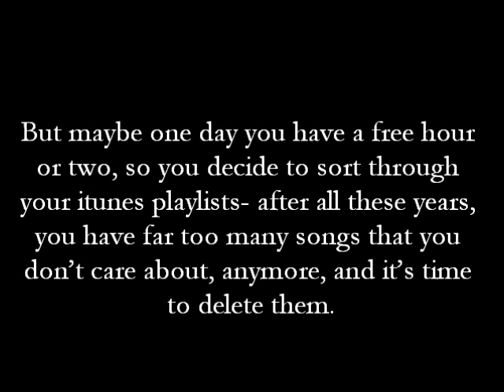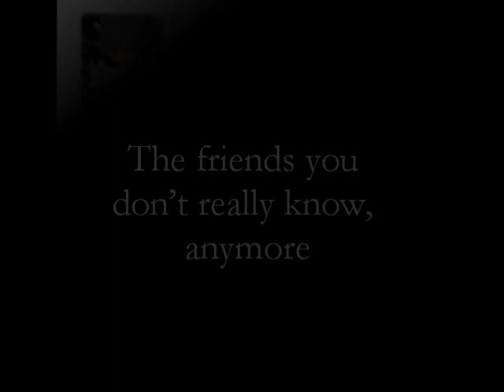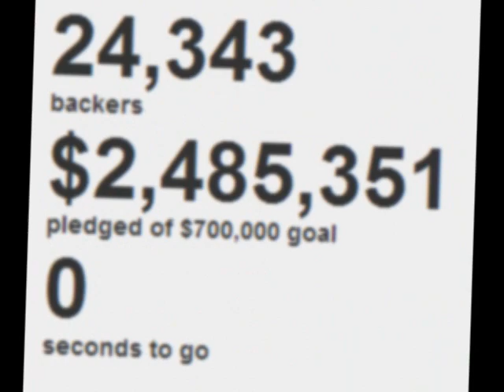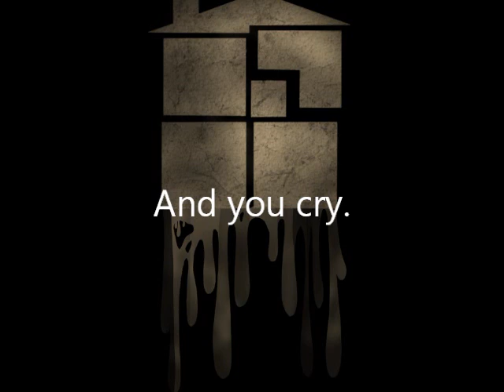Rainy Mood- Alternia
Wow okay, this took a lot longer than I expected it to.
The text used in the video is from a post made by tumblr user
I do not own ANYTHING, the pictures belong to Andrew Hussie and to the artists that created them (I do not know who made them, if you do please let me know!)
Homestuck also belongs to Andrew Hussie.

Hope you like it, and homestucks, feel free to hate me for bringing feels.